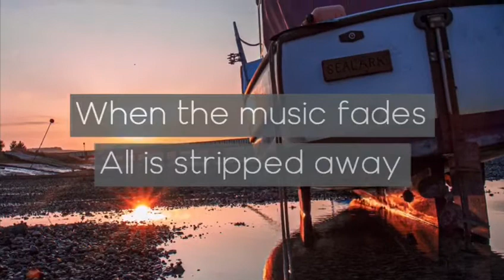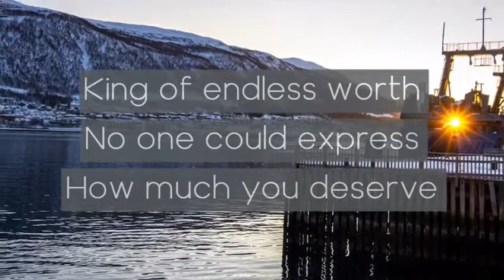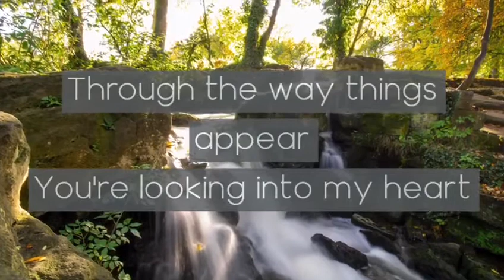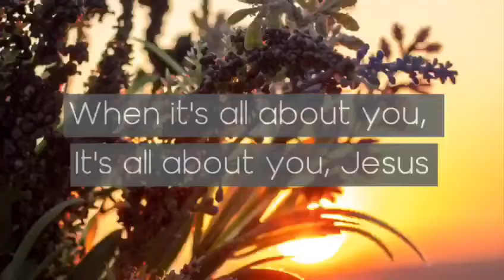Heart of Worship (Cover) || Project UP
I will give thanks to You, O Lord my God, with all my heart, And will glorify Your name forever.
Psalms 86:12
Heart of Worship by Matt Redman

Working together with friends and young musicians to put together a selection of Christian covers to help uplift souls everywhere.

Don't forget to help us raise funds for ADRA in anyway you can.

This is Project UP - Unbounded Praise